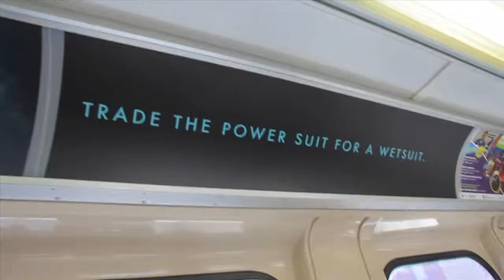Titan Chicago: Missouri Tourism Brand Trains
The interiors of these CTA trains were decked out for client Missouri Tourism in July 2013.